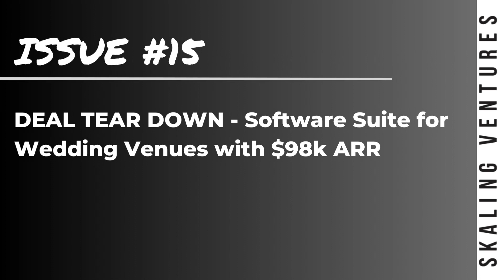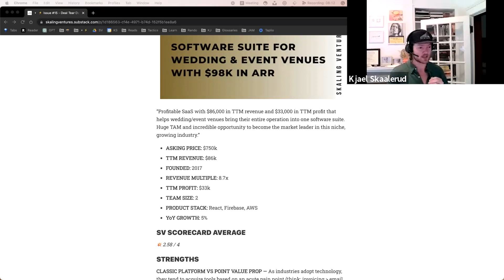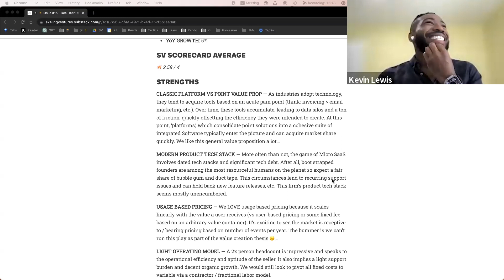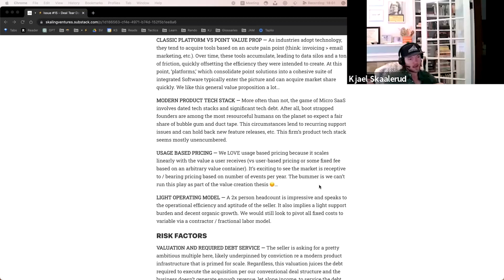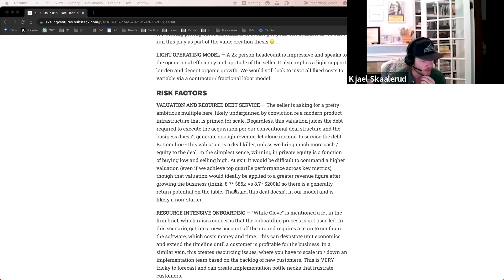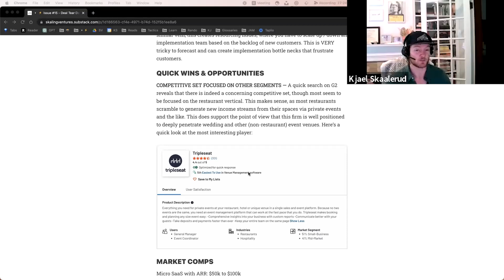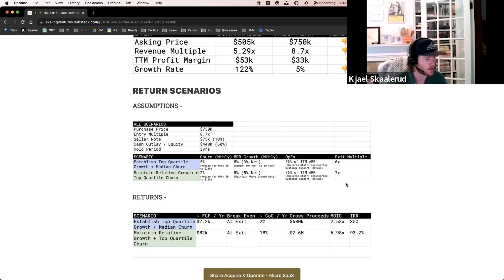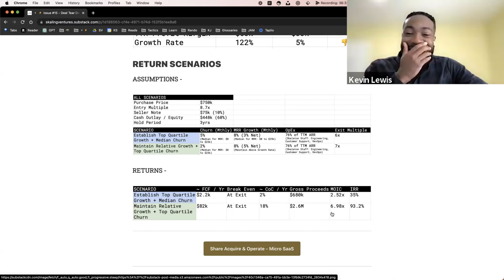Issue #15 - DEAL TEAR DOWN - Software Suite for Wedding Venues with $98k ARR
ABOUT ACQUIRE & OPERATE-

Welcome! This podcast is dedicated to acquiring and operating Micro SaaS firms.

Tune in for deal analysis, operating frameworks / templates, and other musings...

WHO TO FOLLOW-

In this episode Kjael Skaalerud and Kevin Lewis analyze a profitable SaaS business that offers a comprehensive software suite for wedding and event venues. With $86,000 in TTM revenue and $33,000 in TTM profit, this business presents a significant opportunity to become the market leader in this growing industry.
Discover the strengths of this platform, including its classic value proposition of consolidating multiple solutions into one cohesive suite. They also highlight the benefits of its modern product tech stack, which ensures smooth support and feature releases.
They discuss the challenges of the ambitious valuation set by the seller and the resource-intensive onboarding process. Additionally, they explore the market's competitive landscape, where the business has a unique advantage in non-restaurant event venues. They tear down market comps, potential returns, and the overall profile of this profitable SaaS business in transforming the wedding and event venue industry.

LINKS-